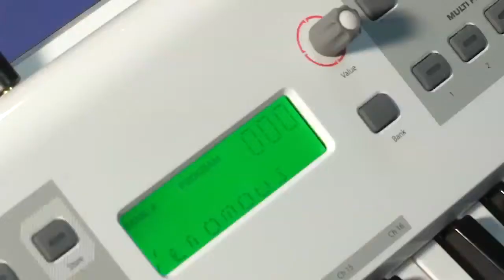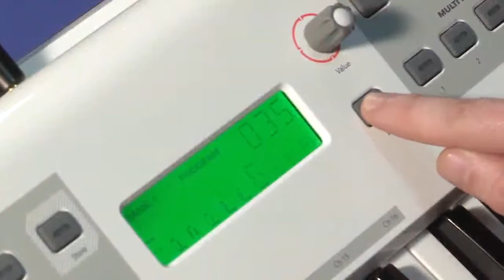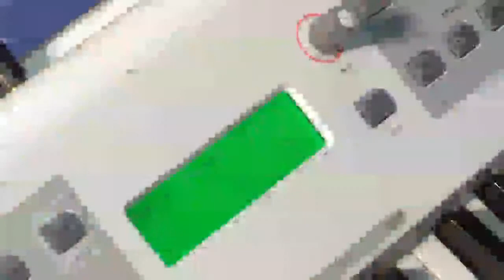Synthé M-Audio Venom - Mode Single (La Boite Noire)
Quelques sons en mode single de ce synthé, par Olivier Briand.